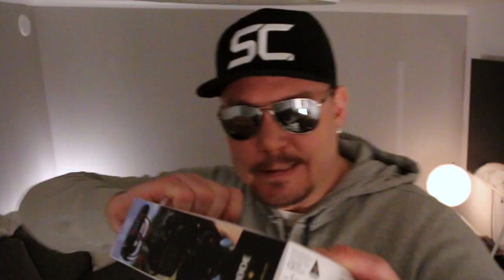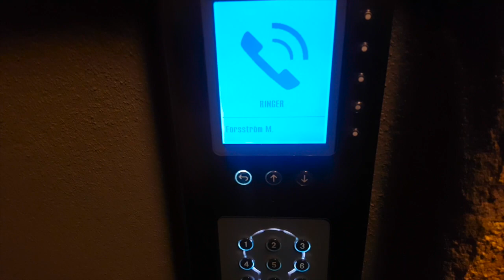New Love In Town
Peter Hedin
Brynjan gym
Roberts massage